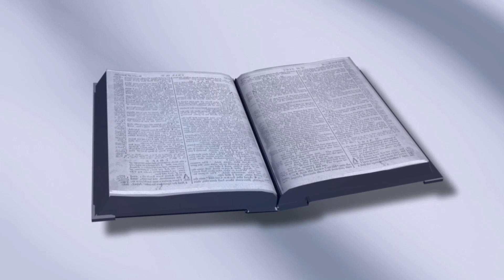# ENTRANCE SONG # DAIVA JANAME # CHRISTIAN DEVOTIONAL # RANA # WILSON PIRAVOM # Fr .DAVIDSON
LYRICS : Fr.DAVIDSON
SINGER : WILSON PIRAVOM
SONG RELEASED : 2016
TITLE & POSTER : TOUBRO
VIDEO EDITING : R A N A
FOR MORE SONGS VISIT
" RANA MEDIA VISION " ON YOU TUBE